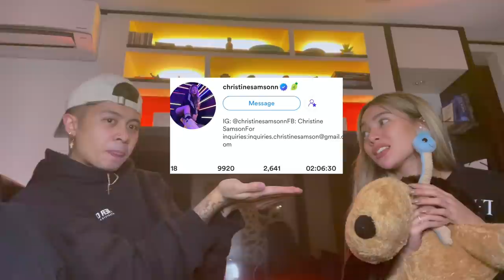SERENADING CHRISTINE SAMSON!!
Guitar used in the video:
Donner DAG-1M 36'' Dreadnought Acoustic Guitar

$120 Off For Oders Over $400, code: summer120
$75 Off For Oders Over $300, code: summer75
$20 Off For Oders Over $100, code: summer20
$8 Off For Oders Over $50, code: summer8

(You're more than welcome to Share the link and Share the video)